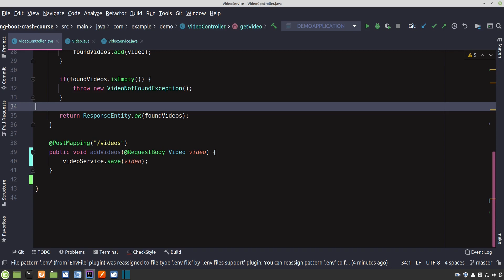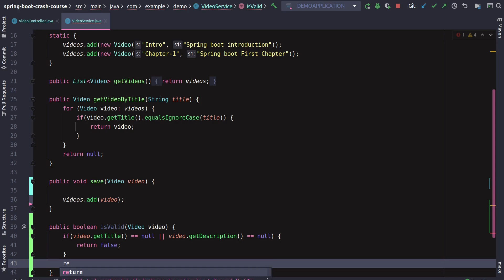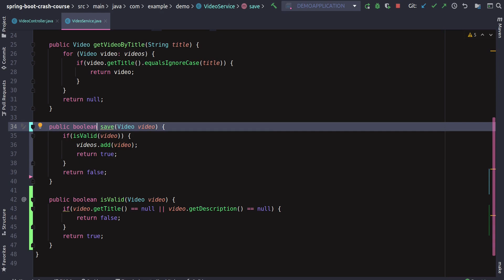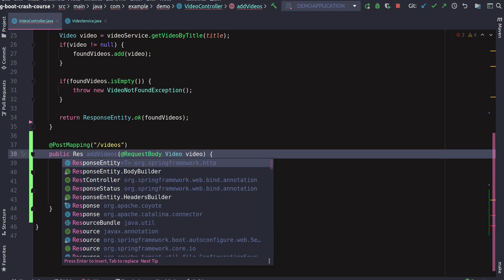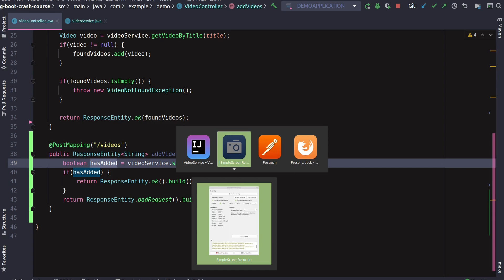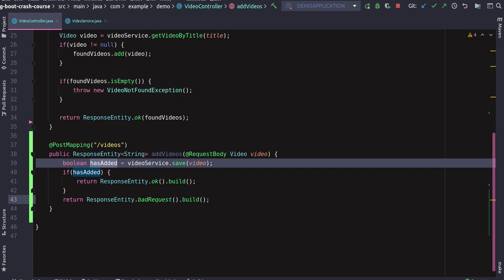Spring Boot Tutorial - Validating POST request in REST API #8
In this video, we will be validating the incoming object coming in from the POST request before saving it into the collection.